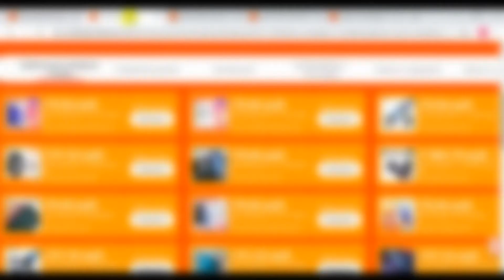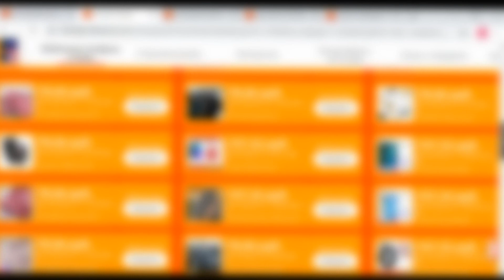Телевизор LED 32 ''Skyworth 32E30 HD | скидки на Али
Телевизор LED 32 ''Skyworth 32E30 HD